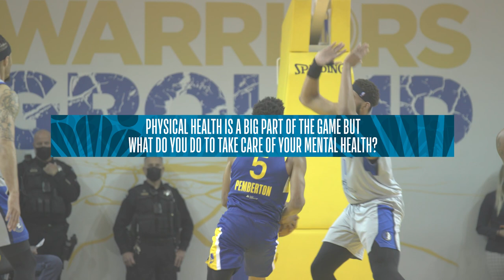How I Thrive: Eli Pemberton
“I learned how to become more patient with myself and my development.”

Eli Pemberton of the Santa Cruz Warriors uses yoga and meditation to help stay mentally fit during the G League grind in the latest episode of HowIThrive presented by Kaiser Permanente.

The NBA G League consists of 30 teams, 28 of which are singly affiliated with an NBA franchise: Agua Caliente Clippers of Ontario (LA Clippers), Austin Spurs (San Antonio Spurs), Birmingham Squadron (New Orleans Pelicans), Capital City Go-Go (Washington Wizards), Cleveland Charge (Cleveland Cavaliers), College Park SkyHawks (Atlanta Hawks), Delaware Blue Coats (Philadelphia 76ers), Fort Wayne Mad Ants (Indiana Pacers), Grand Rapids Gold (Denver Nuggets), Greensboro Swarm (Charlotte Hornets), Iowa Wolves (Minnesota Timberwolves), Lakeland Magic (Orlando Magic), Long Island Nets (Brooklyn Nets), Maine Celtics (Boston Celtics), Memphis Hustle (Memphis Grizzlies), Motor City Cruise (Detroit Pistons), Oklahoma City Blue (Oklahoma City Thunder), Raptors 905 (Toronto Raptors), Rio Grande Valley Vipers (Houston Rockets), Salt Lake City Stars (Utah Jazz), Santa Cruz Warriors (Golden State Warriors), Sioux Falls Skyforce (Miami Heat), South Bay Lakers (Los Angeles Lakers), Stockton Kings (Sacramento Kings), Texas Legends (Dallas Mavericks), Westchester Knicks (New York Knicks), Windy City Bulls (Chicago Bulls), and Wisconsin Herd (Milwaukee Bucks). The league is rounded out by two independent teams in G League Ignite and Mexico City Capitanes.